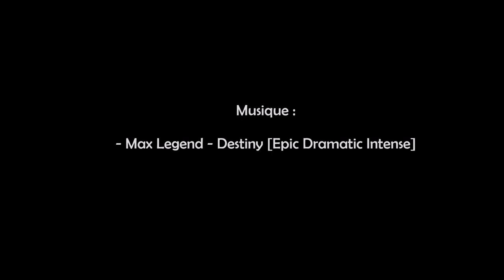Saint Georges d'Orques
✨ Fête du Club taurin "Le trident" Saint Georges d’Orques ✨

18h : Bandido
21h : Encierro

RAPPEL :
Si vous souhaitez m'aider à améliorer mon matériel afin que je puisse continuer à vous faire de belles vidéos, voici le lien de ma cagnotte, même 1 € :D